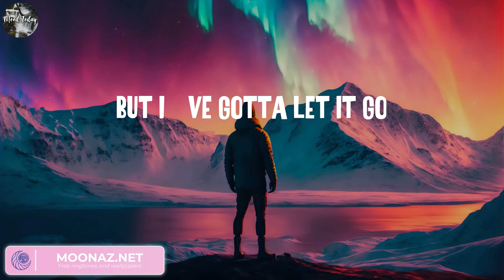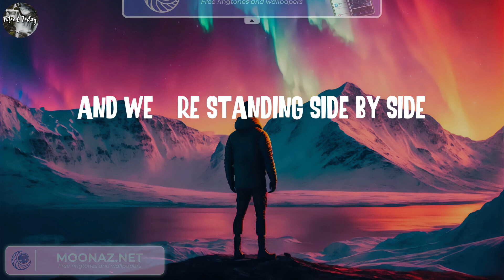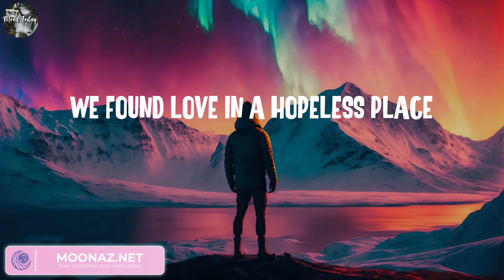Rihanna - We Found Love (Lyrics) || Marshmello, Martin Garrix, Justin Bieber..